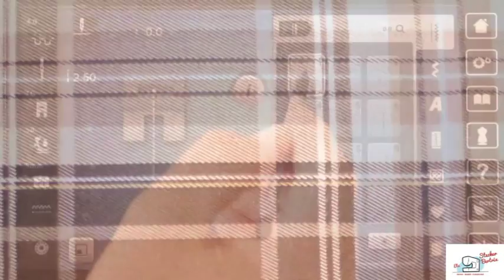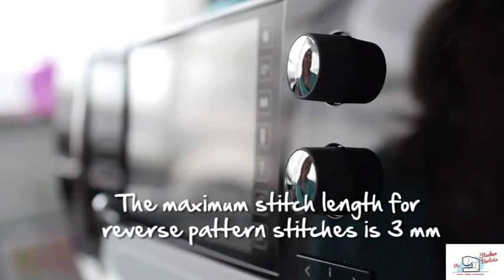Pied double transport 50 Bernina - Stecker.be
Vous aimeriez plus de détail sur cet accessoire. Retrouvez le en cliquant sur le lien ci-dessous

Vous avez la moindre hésitation concernant la compatibilité de cet accessoire avec votre machine alors cliquez sur notre outil "Recherchez votre accessoire" :